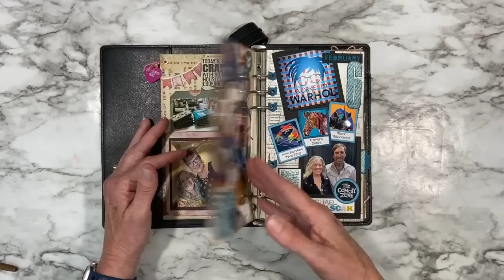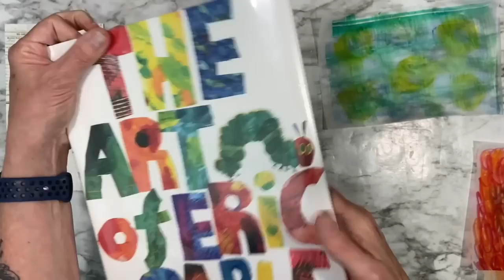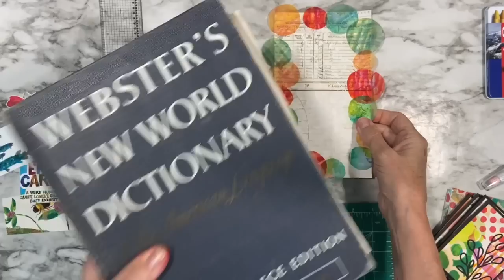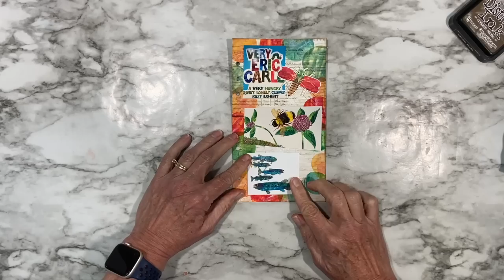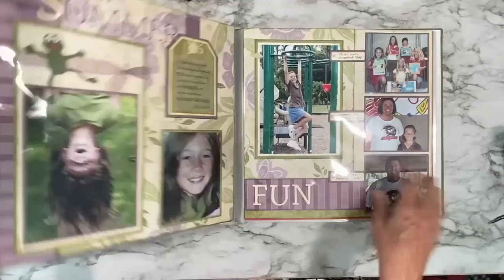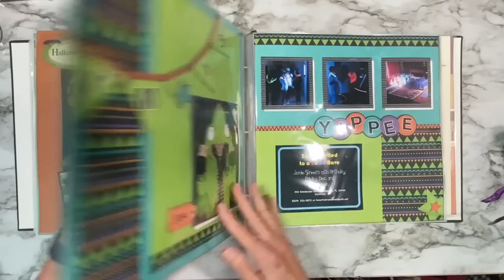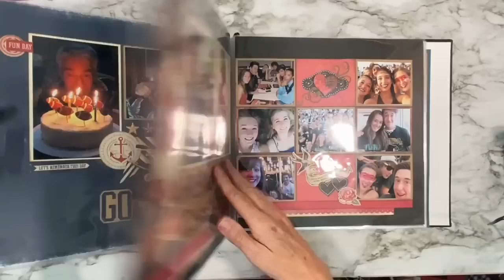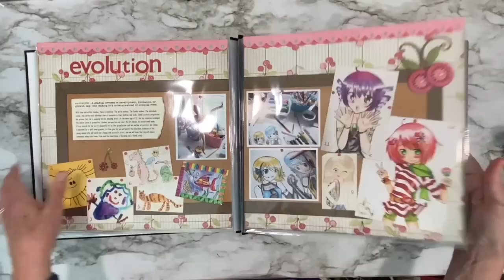Week 24 - Eric Carle Exhibit and Some Old 12 x 12 Layouts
Welcome to Week 24 in my weekly 2023 memory keeping planner. This week I visited the local museum's Eric Carle exhibit, which I thoroughly enjoyed. So much so, I used his technique in my week 24 page as a background treatment. At the end of this video, by request, I share some of my favorite old 12 x 12 scrapbook layouts which I haven't done in years. It's a fun trip down memory lane!

SUPPLIES:
(U.S.)